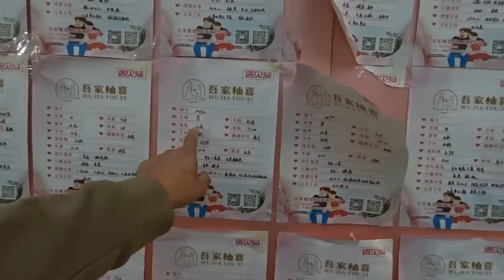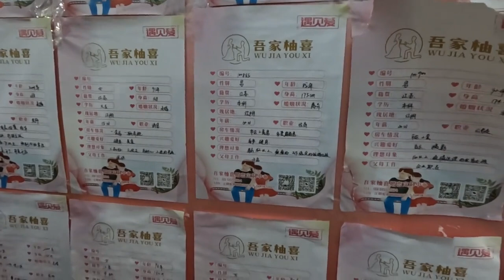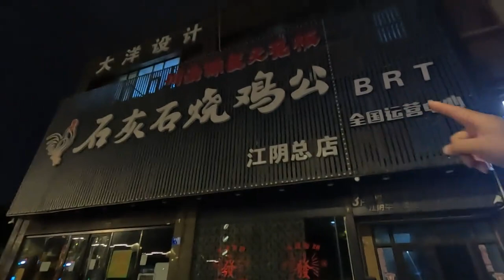80後車友陳總真會玩，公司有廚房和餐廳，露營燒烤用具壹應俱全